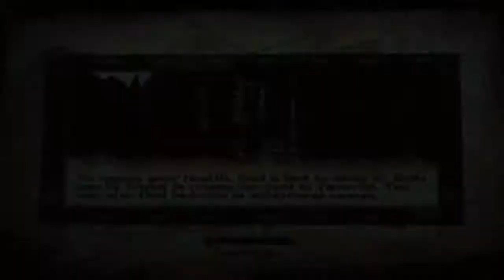WHO DID IT?!!!!!!: Oblivion (Part 4)